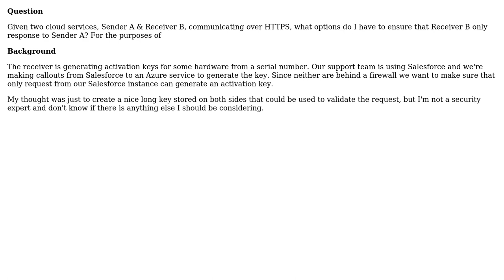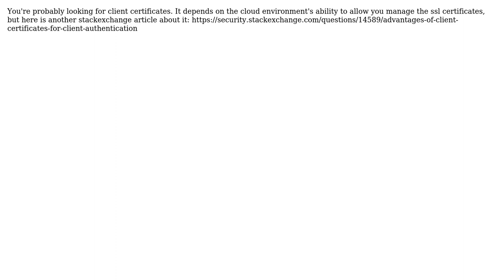Software Engineering: How ensure secure two cloud services can only talk to each other?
With thanks & praise to God, and with thanks to the many people who have made this project possible! | Content (except music & images) licensed under CC BY-SA | Music | Images & others | With thanks to user tomByrer user Ralph Callaway user James Sullivan and the Stack Exchange Network Trademarks are property of their respective owners. You are responsible for your own actions.